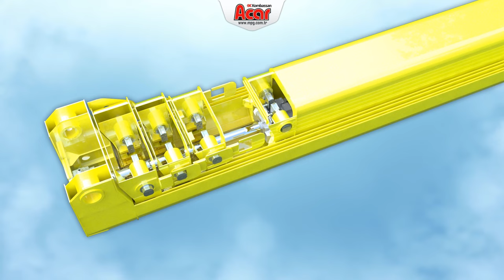Explaining Hydraulic Telescopic Cylinder System